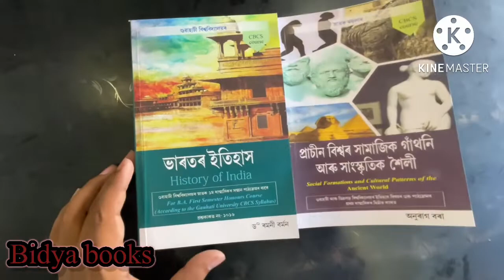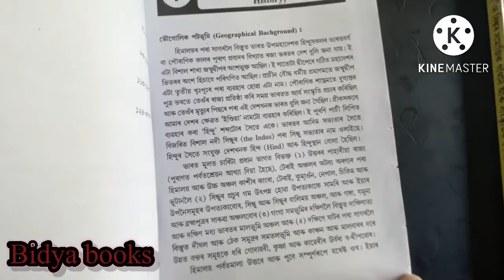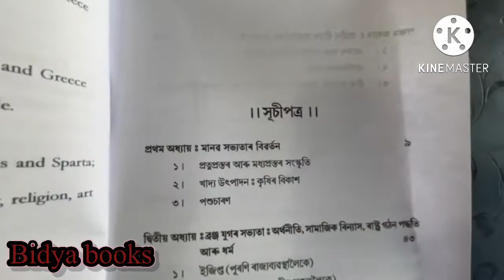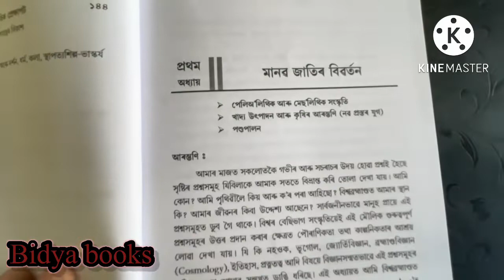# GUWAHATI UNIVERSITY BA 1ST SEMESTER CBCS COURSE HISTORY MAJOR BOOKS ASSAMESE BIDYA BOOKS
GUWAHATI UNIVERSITY BA 1ST SEMESTER HISTORY MAJOR BOOKS